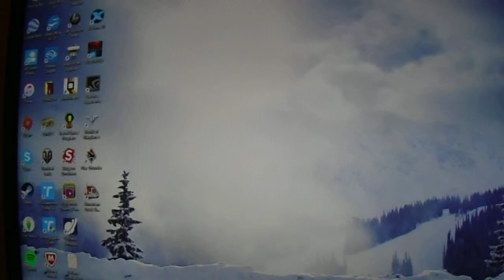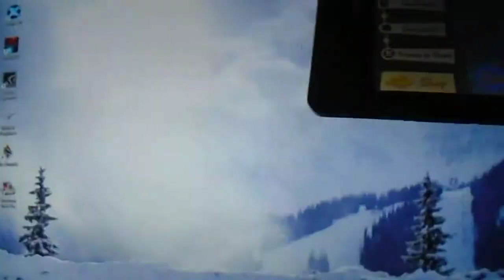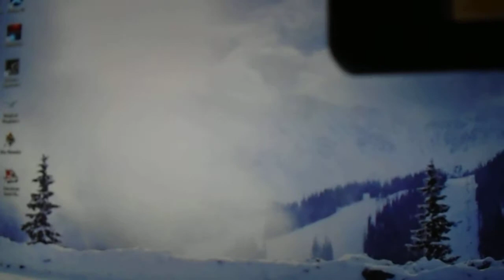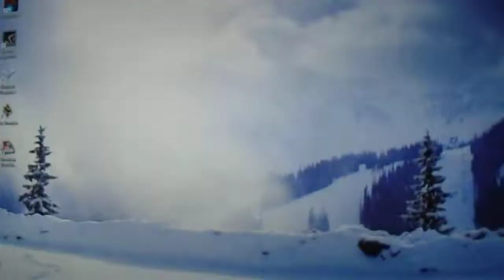OUR FIRST EVENT!!! Adventure Capitalist Part 3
392 views to go until we reach 6000 views which is our goal for Christmas!
35 subscribers to go until we reach 200 subscribers which is also our goal for Christmas!
I will be doing a £10 Google Play and £15 iTunes giveaway on the 25th August to celebrate one year of the channel. You don't have to do anything to enter the giveaway, you just have to be the first one to watch the giveaway video and redeem the code.